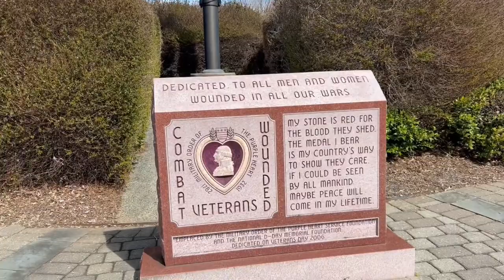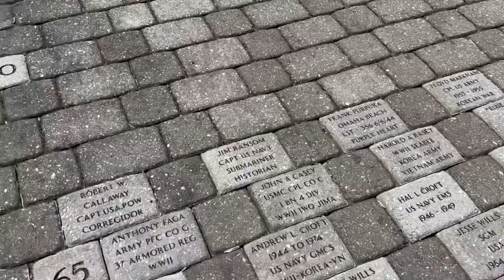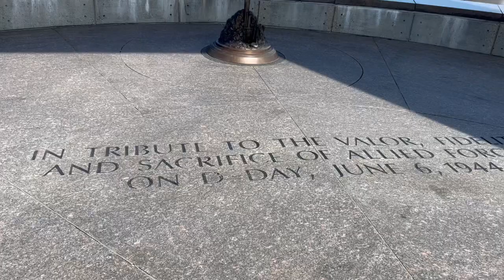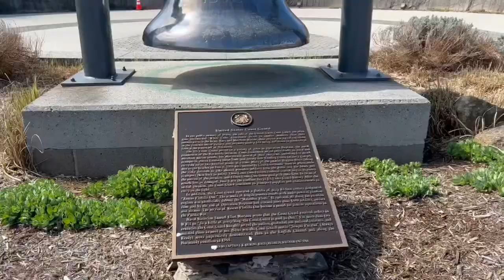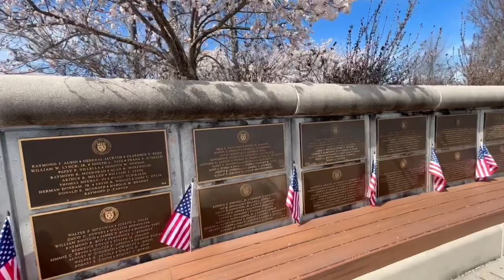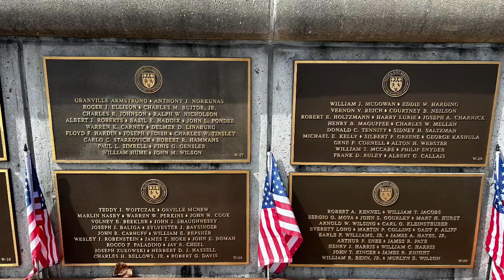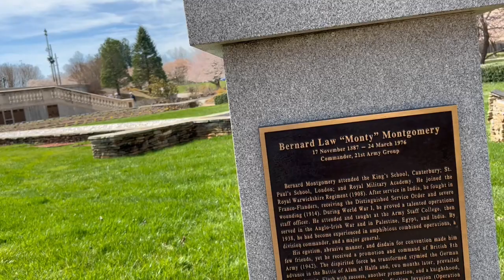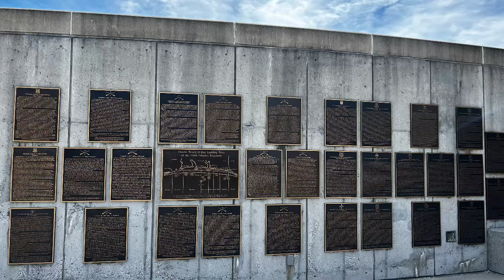The NATIONAL D-DAY MEMORIAL (Bedford, Virginia) * OUTDOOR MUSEUM OF WORLD WAR II HISTORY *